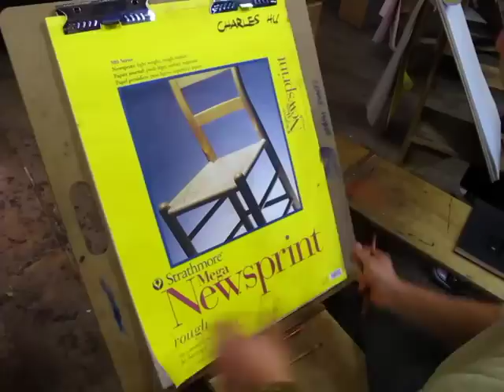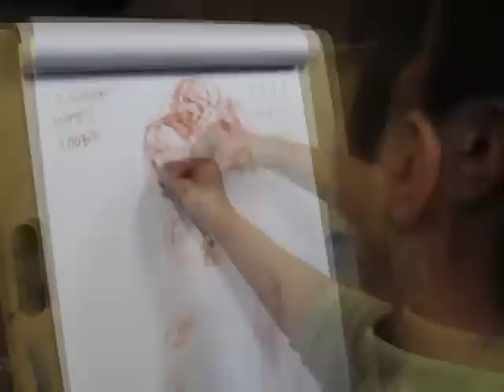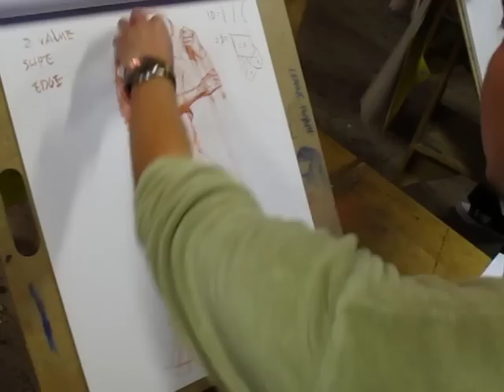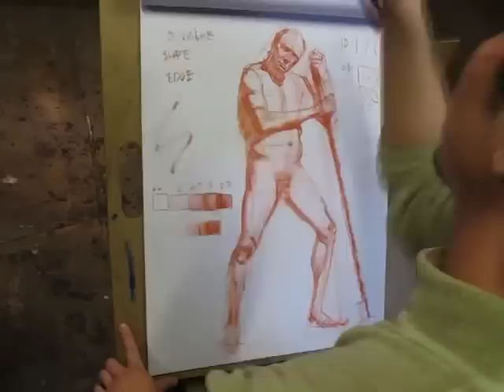How to Draw the Human Anatomy with Charles Hu: 3Kickstudio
3kickstudio Owner and Faculty member, Charles Hu performing a quick demonstration of the male figure.  for a listing of classes offered by Charles Hu at 3kicks Fine Art Studio.  The music is "The Warming Sun" by Grandaddy..